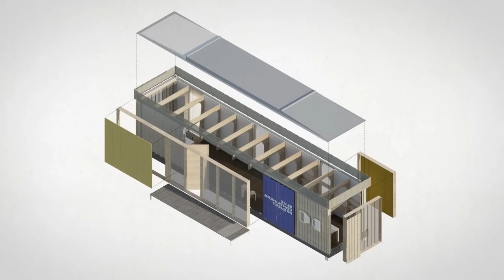Estudiantes de Instituto Construyen con Contenedores Marítimos en Barcelona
Visitamos la Escuela Provençana de Barcelona y hablamos con Paco, un profesor experto cuyos alumnos han llevado a cabo una increíble construcción con contenedores marítimos. 🏗️
Acompáñame en esta entrevista y conoce las claves de esta innovadora construcción paso a paso, exploramos las instalaciones de la escuela y conocemos de cerca el proceso creativo. El profesor nos explicará todo el proceso de construcción de este proyecto con contenedores marítimos.

Título: Estudiantes de Instituto Construyen con Contenedores Marítimos en Barcelona

✅  Otros videos que te pueden interesar:
👉 Costos Reales vs. Presupuesto Estimado: ¿Precio de una casa contenedor?

PLAHOUSE©